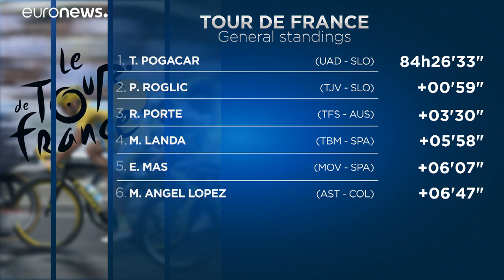Lo sloveno Tadej Pogacar ha vinto il Tour de France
Il ciclista della Uae Emirates si è aggiudicato la cronoscalata da Lure a La Planche des Belles Filles, strappando la maglia gialla al connazionale Primoz Roglic. Domani passerella sugli Champs Elysées a Parigi